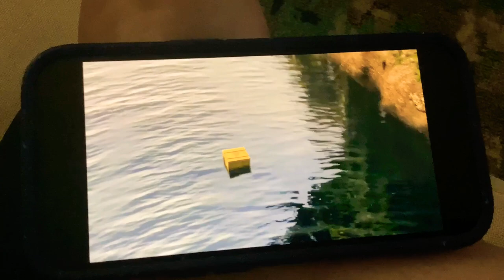Madagascar 2: Escape to Africa (2008) Main Title (Dreamworks Version).